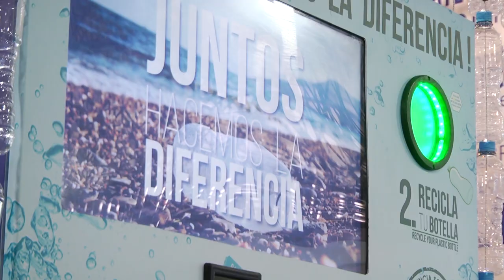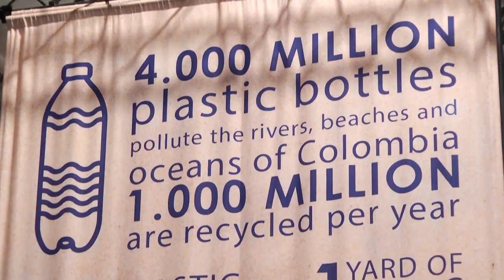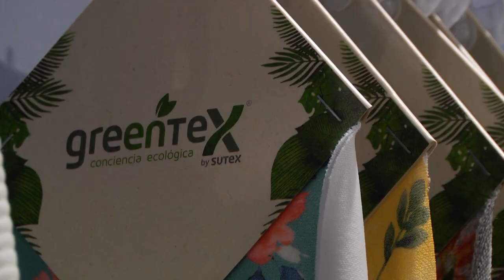Sutex [Colombiatex 2020] Telemedellín